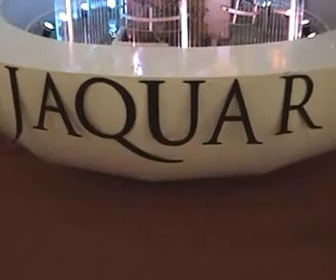Water Curtain for Jaquar New Delhi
Aura Fountains commissioned this Water Curtain for Jaquar located in New Delhi, Capital of India.